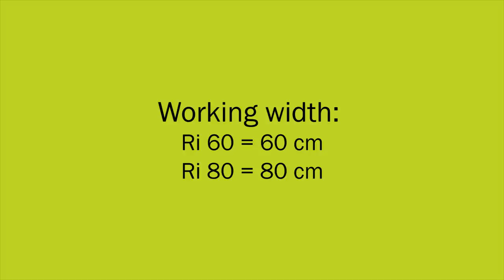Fence Trimmer and Guardrail Mower | GreenTec Ri 60 & 80 (EN)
The fence trimmer and guardrail mower is the perfect tool to cut under fence wires, horse pen fence, crash barriers or to cut close around trees in orchards or the like.

Below the spring-suspended free-hanging plate are two strong up-draft blades that mow the grass. The blades are guarded by an anti-scalp disc that prevents the blades to mow into the ground.

The fence trimmer can be mounted on tractors or loaders through GreenTec Multi Carrier HXF system or 3 point linkage.